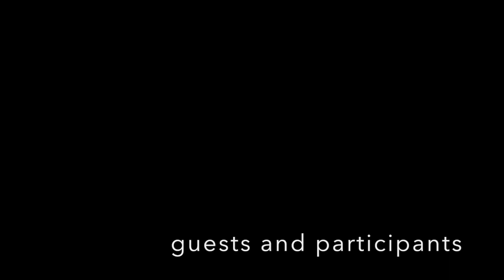Meltdown 2017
Alfred Sculpture @ Alfred University NYSCC